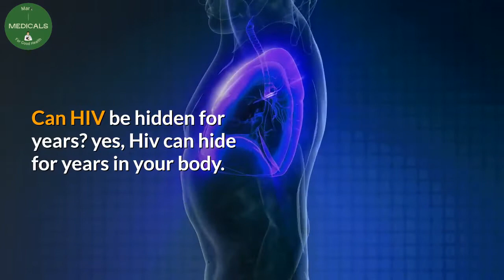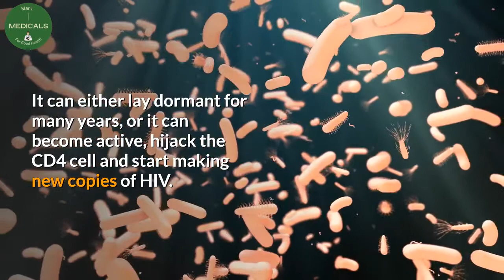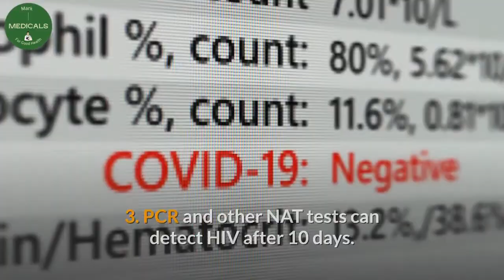how long can HIV hide in your body ?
if you recently got hiv exposure, one of the questions on your mind could be, how long can hiv hide in your body? well, in this video we shall tell you the maximum period hiv hide, where hiv hides in the body.

Desclaimer.

timecodes
0:00 intro
0:24 what exactly is hiv?
0:56 can hiv be hidden for years?
1:14 can hiv be cured completely?
1:34 how long does it take to show symptoms of hiv?
1:58 how long can hiv hide in the body?